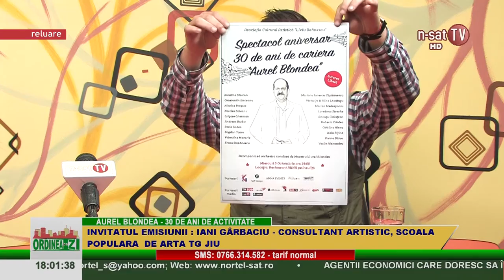Ordinea de zi - Aurel Blondea, 30 de ani de activitate - 4.10.2016